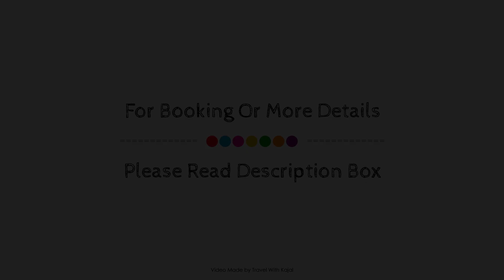beneteau 43 ft yacht, Nasugbu, Philippines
Searching For
1. beneteau 43 ft yacht - Nasugbu
2. beneteau 43 ft yacht - Nasugbu Virtual Tour
3. beneteau 43 ft yacht - Nasugbu Rooms
4. beneteau 43 ft yacht - Nasugbu Amenities
5. beneteau 43 ft yacht - Nasugbu Videos
6. beneteau 43 ft yacht - Nasugbu Offers
7. beneteau 43 ft yacht - Nasugbu Deals
Audio Credit:
Track Title: Subway Dreams
Artist: Dan Henig